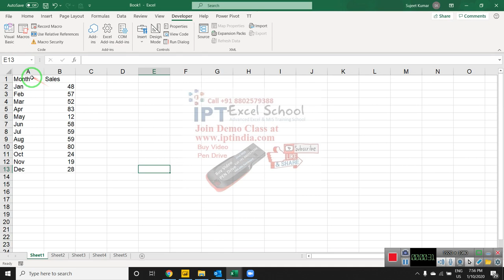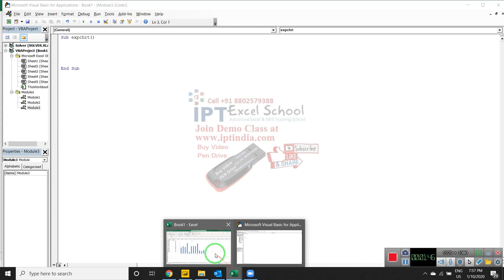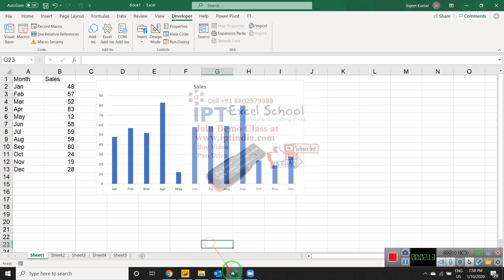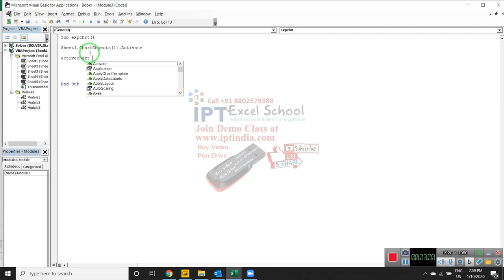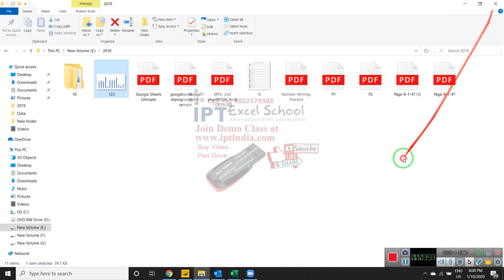VBA Macros in Hindi - Export Chart as Image